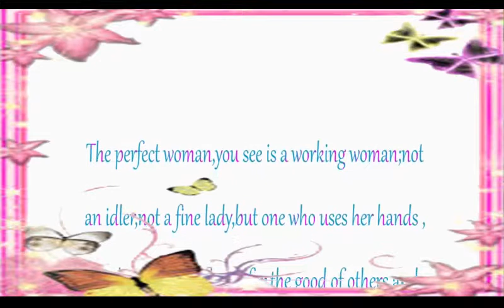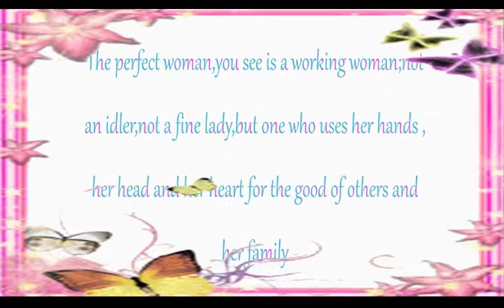ALL ABOUT HER : A woman as the bread winner of the family